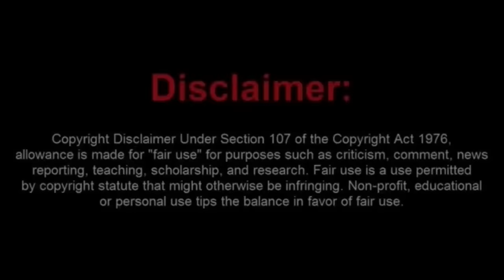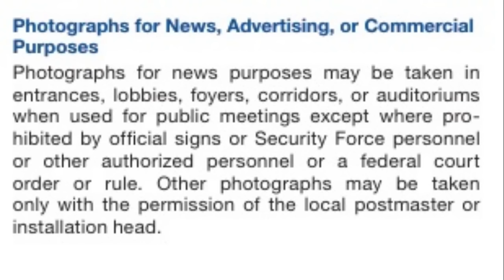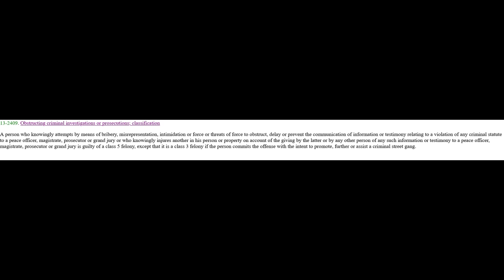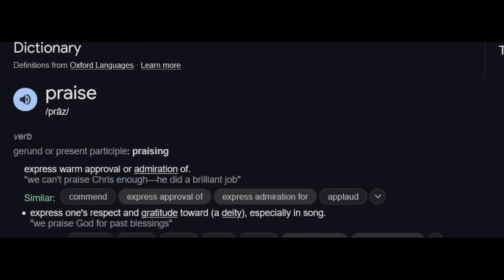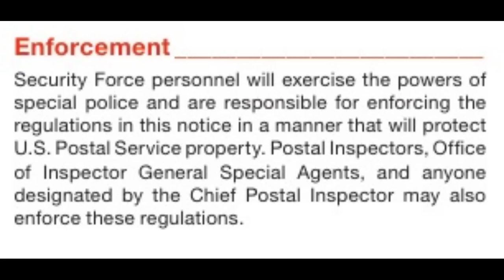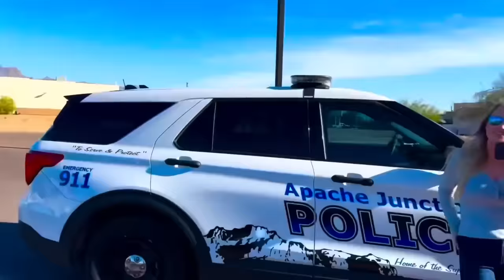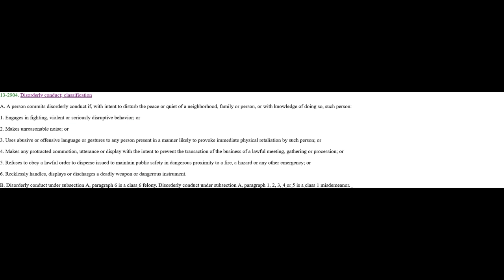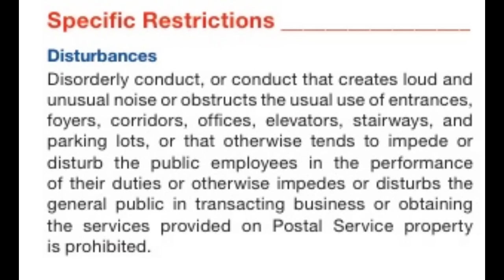Dumbass Elmo "Attacked" and Arrested in Arizona